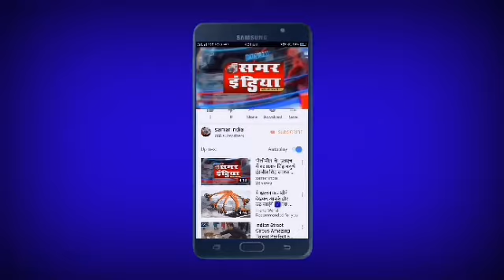लोक सभा चुनाव के मैदान में पोल खोल पार्टी से किन्नर पारो ने ठोकी ताल*